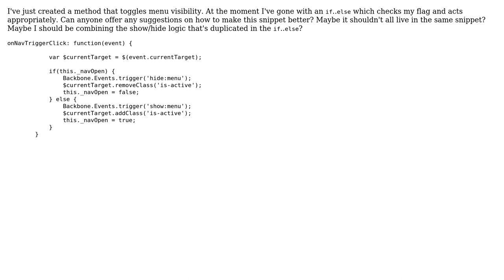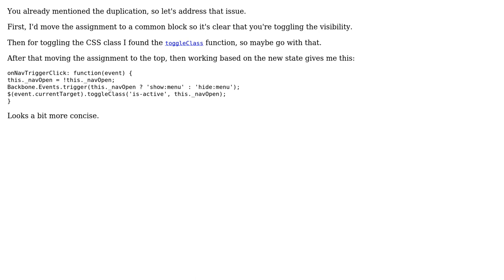Menu visibility toggle method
With thanks & praise to God, and with thanks to the many people who have made this project possible! You are responsible for your own actions.